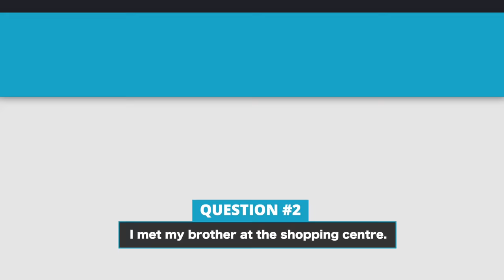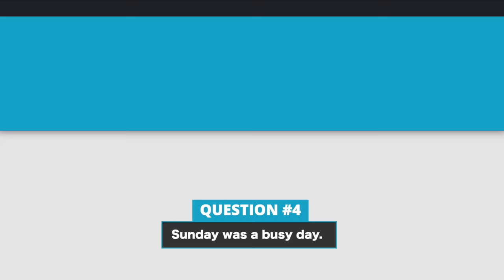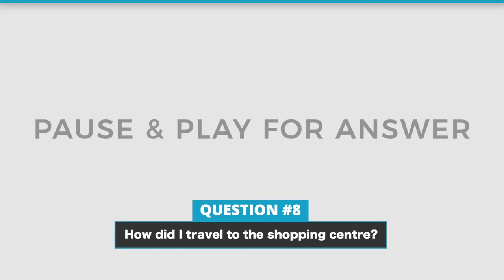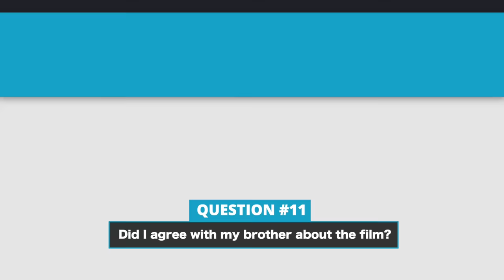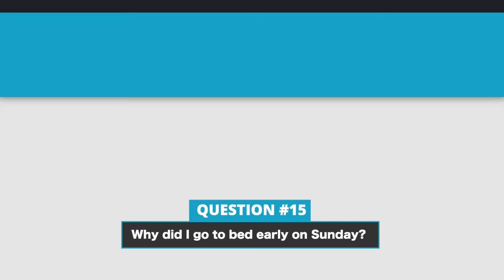Beginner Level Listening Test (A1)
Take this English level test, (1/6 tests) get an idea of your English level (CEFR levels A1 - C2).  To improve your English level sign up to this useful resource Sensations English for useful targeted content
Once you have completed the test let me know how many you got right.

It's important to me that I give you the best lessons possible so please feel free to give me your feedback on this lesson in the comments section below.

🙏 CONTRIBUTE 🙏

My Links

Anna ❤ 🇬🇧